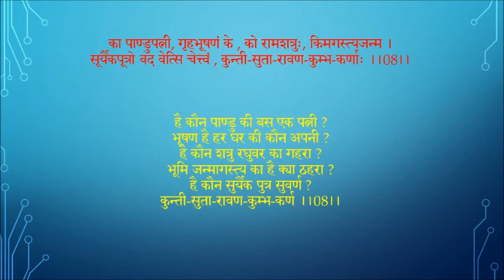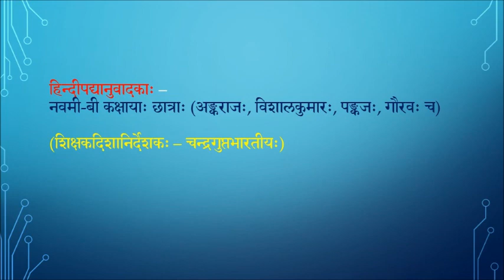प्रहेलिका (कोSहं वदतु साम्प्रतम्) _ हिन्दीपद्यानुवादेन सह _ नवमीकक्षायाः मणिकापाठ्यपुस्तकस्य पाठः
प्रहेलिका (पहेली) _ कोSहं वदतु साम्प्रतम्  (कौन हूँ मैं अब मुझको बूझो)
नवमीकक्षायाः मणिकापाठ्यपुस्तकस्य पाठस्य हिन्दीपद्यानुवादः ।

हिन्दीपद्यानुवादकाः -
नवमी-बी-कक्षायाः छात्राः (अङ्कराजः, विशालः. पङ्कजः गौरवः च),
राजकीयबालमध्यविद्यालः, मुकुन्दपुरग्रामः, देहलीनगरः - 42

शिक्षकदिशानिर्देशकः - चन्द्रगुप्तभारतीयः